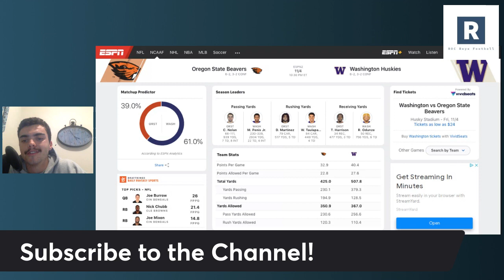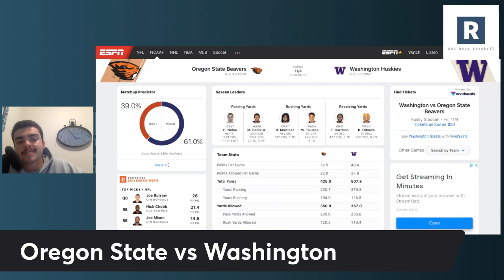Oregon State vs Washington Game Preview College Football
ROC Boys head to the Pac 12 to talk a massive Friday Night matchup as the Oregon State Beavers go on the road to play the Washington Huskies.